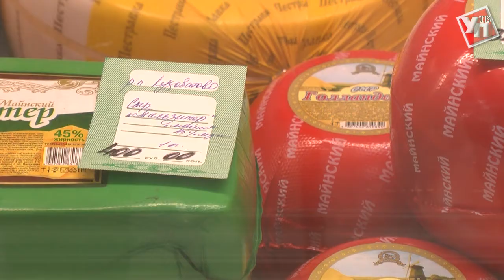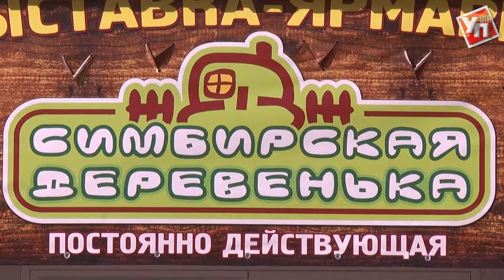Ульяновцы смогут заказать фермерские продукты онлайн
Ульяновским фермерам создали условия для реализации своей продукции.